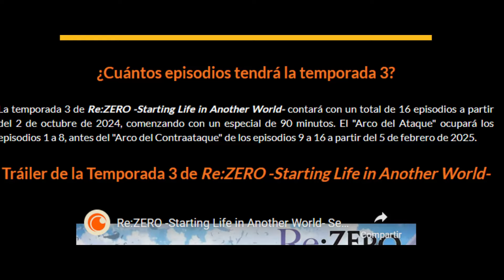RE ZERO NUNCA DEJA DE SORPRENDERME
Hoy les traigo la review del episodio 1 y 2 de la tercera temporada de re zero como tambien, mi opinion a la adaptacion general de la novela ligera por parte del estudio white fox.